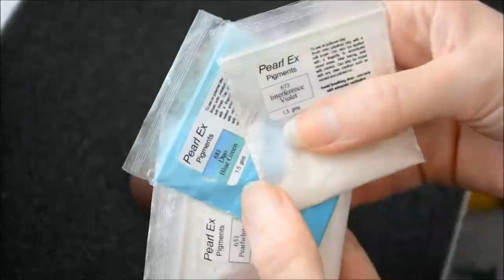'Cosma Shiva Diva' faceup. Fil's Makie.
A speeded up record of Fil's dyed Makie. The first one I've done without a base layer of lacquer to smooth the surface. It's hard to see colour in this video as everything had a tendency to 'soak in' so to speak so I couldn't get such vibrant colours as normal. But she's got the Uhura look that Fil was after so if she's pleased, I'm pleased :)

Mushroom's up next (at last) and gives a good idea of white makie faceups :)